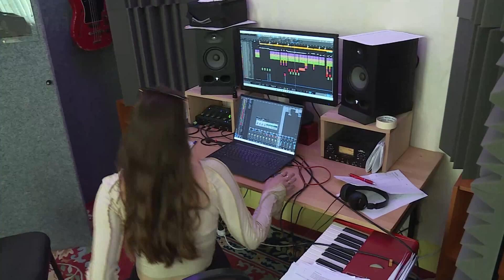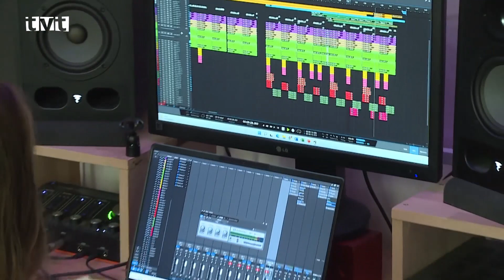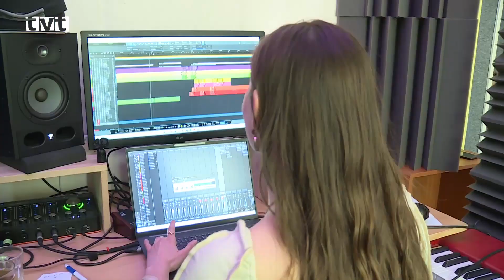Big Brother on TV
A report from the regional TV channel (TV Turiec) about me and my song - translated.